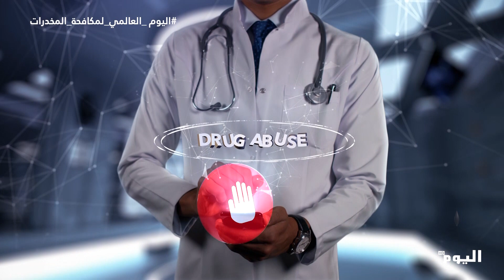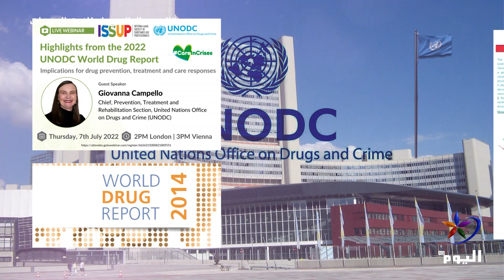اليوم الدولي لمكافحة إساءة استعمال المخدرات والاتجار غير المشروع بها 26-6-2024 (ملف خاص)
في السادس والعشرين من حزيران/ يونيو من كل عام يُحتفل باليوم العالمي لمكافحة إساءة استعمال المخدرات والاتجار غير المشروع بها، وبحسب الأمم المتحدة يُحتفى بهذا اليوم سنوياً لتحديد الإجراءات والتعاون للتحقق من عدم تعاطي المخدرات ومنع تهريبها.

كما يدعم اليوم من قبل الأفراد والمجتمعات والمنظمات التي تعمل معًا لإعادة تأهيل أولئك الذين يعانون من تعاطي المخدرات والتأكد من عدم تعاطي المخدرات أو الاتجار بها بشكل غير قانوني.

ويمكن لشيء بسيط مثل مشاركة الموارد أو المعلومات حول تعاطي المخدرات أن يمنع أي شخص من اللجوء إلى المخدرات الضارة، وهذا إجراء يحمي الأجيال القادمة من المعاناة من الأضرار طويلة الأجل الناجمة عن تعاطي المخدرات.

البث الحي / البث المباشر الأعلى مشاهدة

تابعوا قناة اليوم على التردد:
12687_27500 (H) _NILESAT